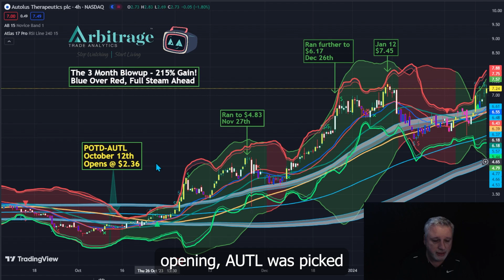215% Gain With PIPS!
Put our AI Bot PIPS to work for you with Arbitrage Trade Assist!
NFA. We offer a Service at ArbitrageTrade.com
PIPS uses 12 indicators.